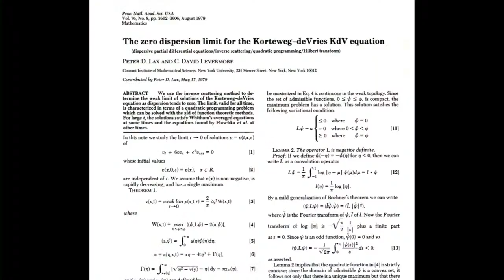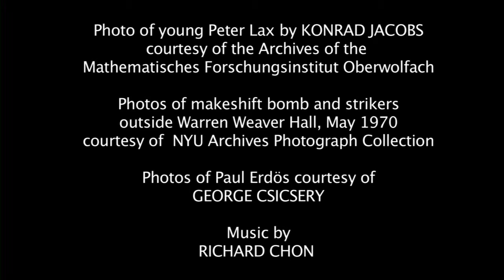Science Lives: Peter Lax